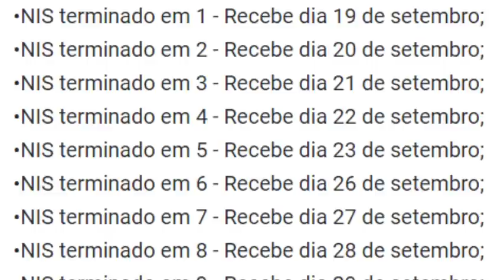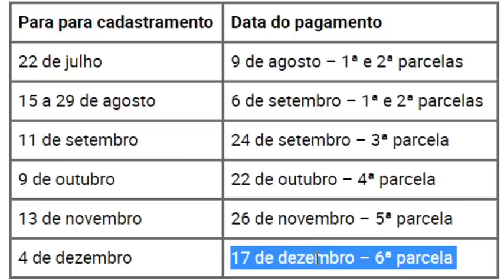🎁AUXÍLIO BRASIL!👈 NOVIDADES NO EMPRÉSTIMO CONSIGNADO?👀 CAIXA LIBERA 3 BENEFÍCIOS!🤑 MaisBenefícios 👍